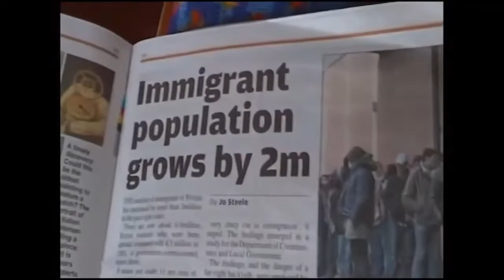NostraDANmus 2009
Daniel Bostock in 2009, clips with the public.

Alec Empire - The Report background audio